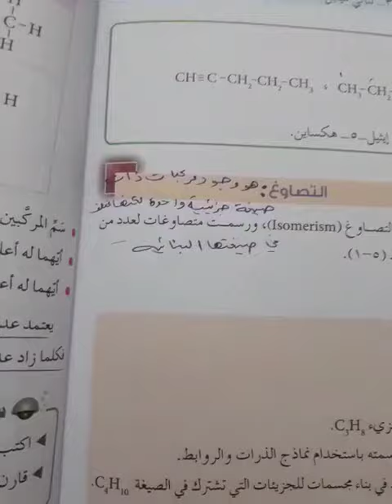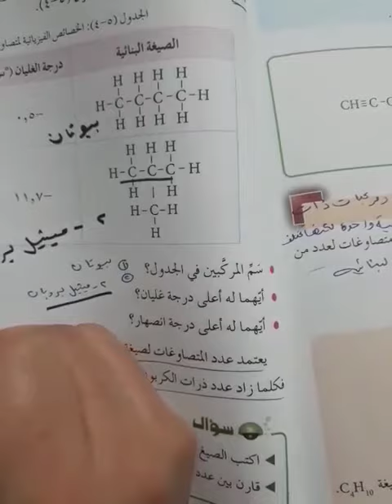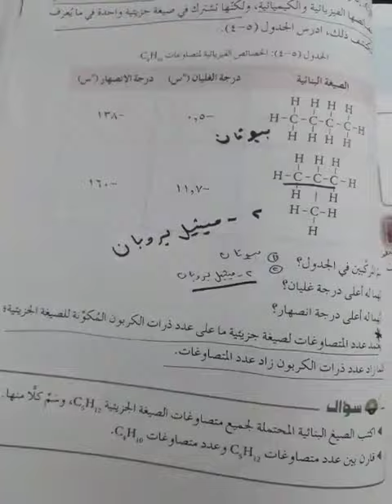كيمياء للصف الحادي عشر علمي /الجزء الثالث